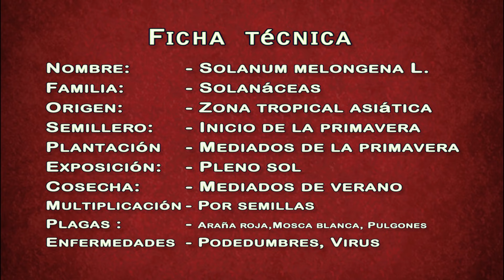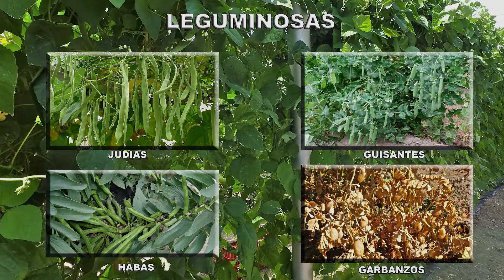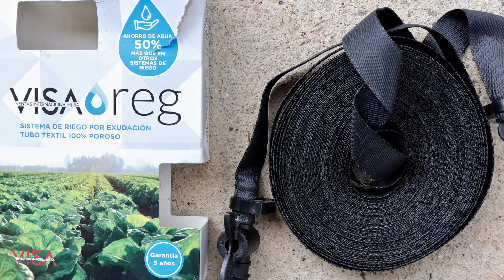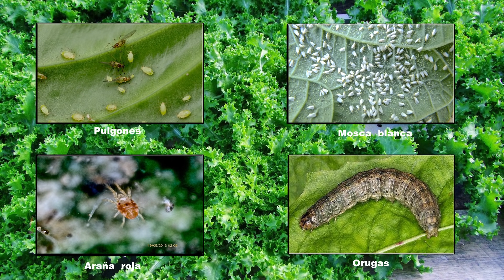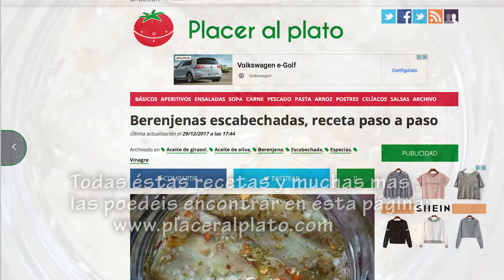𝗕𝗘𝗥𝗘𝗡𝗝𝗘𝗡𝗔𝗦: COMO CULTIVAR BERENJENAS. Cultivo completo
EL CULTIVO COMPETO DE LA BERENJENA. Pepe Ballarín, @miquera73. Videotutorial en HD donde explico el cultivo completo de esta hortaliza: descripción, clima, suelo, abonado, semillero, plantación, riego, plagas, enfermedades, recolección y algún guiso.
EL HUERTO FAMILIAR.

Desde el huerto familiar queremos mostraros un cultivo especial para vegetarianos y para todos aquellos que amamos comer lo que producimos en la huerta de una manera orgánica y sabrosos.
Desde cualquier pedacito de tierra de nuestro jardín o nuestro huerto urbano de nuestra terraza podemos producir unas estupendas berenjenas que al final del proceso de sembrar y plantar podemos disfrutar rellenas, a la plancha o en sofritos. De la tierra al paladar, de la maceta del balcón al plato.
A disfrutar.